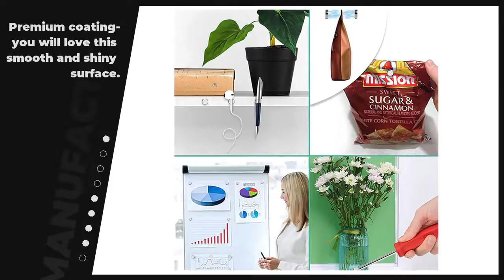N38 Super Strong Adhesive 3m Tape Buy Disc Ndfeb Neodymium Magnets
1.Lanfier adhesive 3m tape magnet is self-adhesive on both sides.
2.Durable: Our double-sided pad is made of high-quality EVA foam (ethylene vinyl acetate copolymer), which has good adhesion and durability. Easy to use: just tear off the protective film on both sides to use these sticky foam pads。
3.We use thicker, industrial grade and durable neodymium materials.
4.Premium coating-you will love this smooth and shiny surface. Our magnets are protected by a corrosion-resistant nickel (nickel-copper-nickel) coating to create a high-quality silver appearance without rust or scratches。
5.Unlimited uses-no matter what your application, our powerful magnets can handle the job. These thin disk magnets are ideal as refrigerator tiles, arts and crafts, DIY projects, hanging spice jars, pictures, whiteboards, tools in garages, or school science classrooms. Very suitable for bonding similar or different materials together, such as paper, wood, metal, glass, plastic materials and so on.Usually it’s used in housings, panels, LCD screens, LEDs, etc.